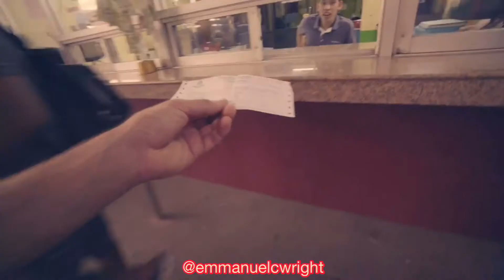The Meaning Of Life